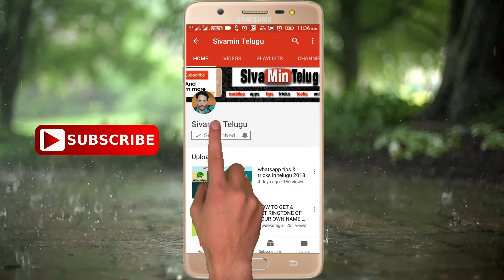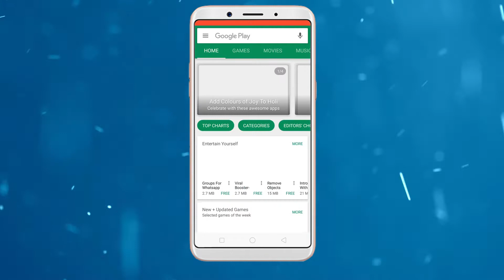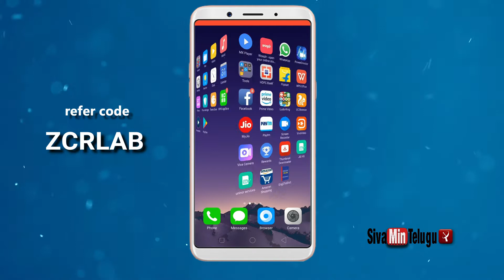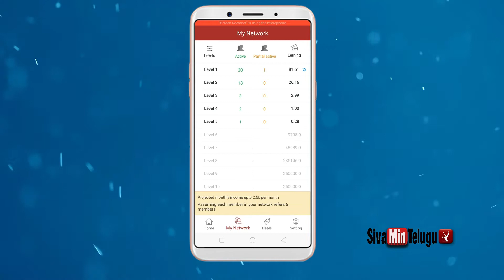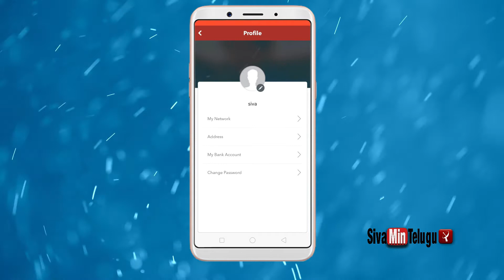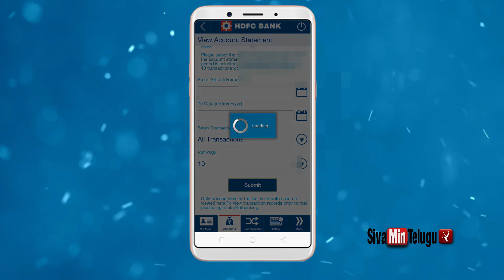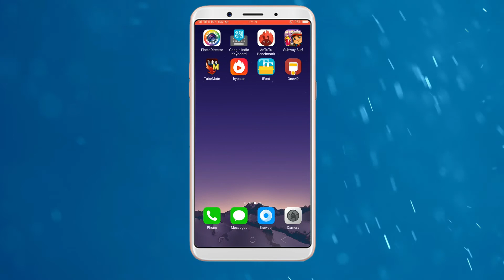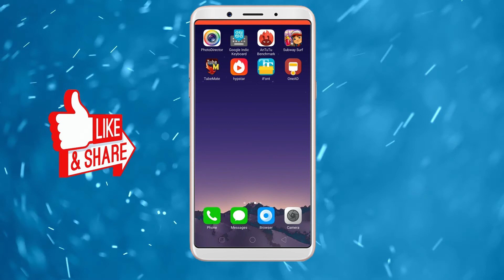How to earn online money in telugu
friends free money earning easiest way from ONE AD app
this APP available in PLAY STORE, go and install than start money earn
refer code is : ZCRLAB.